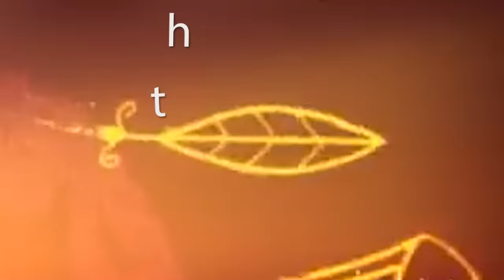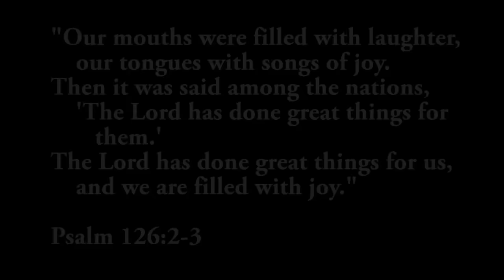Friends On the Other Side Literal: Singing Everything On the Screen (feat. Aaron Camacho)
I've got a kajillion billion nerd references on the ooother siiide~
A HUGE thank you once again to Aaron Camacho and Vocaluminate for the vocals and with lyric help! :)

THANK YOU to the following Young Adult Thaddling patrons for helping me produce this video! :D
-Jennifer H
-Jordan Barker
-PureSmoulder

Links~

Favorite line: "You're good at team carries" (Aaron thought of that one!)
also "HUEHUEHUE"